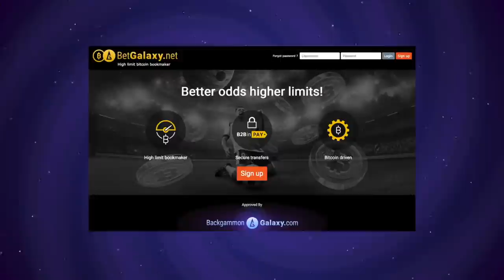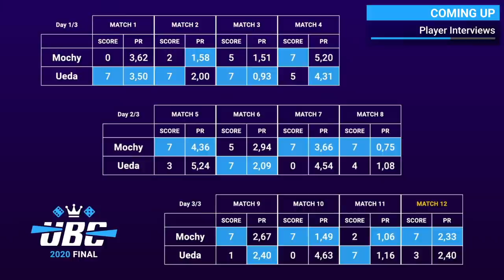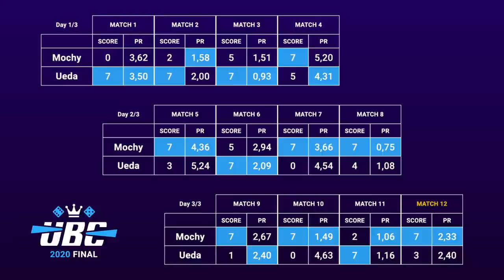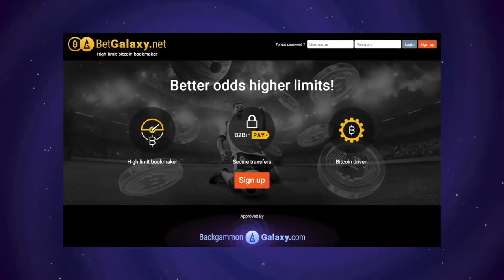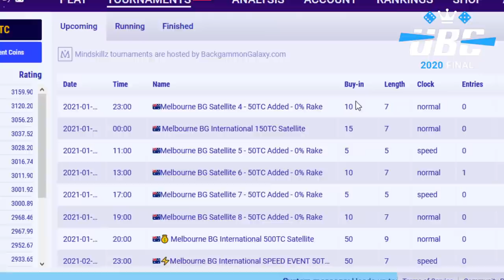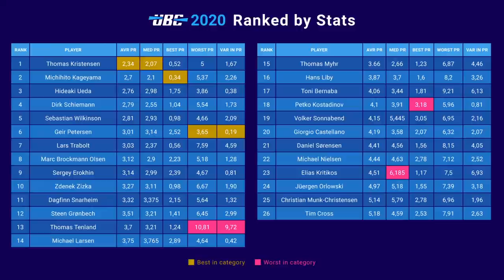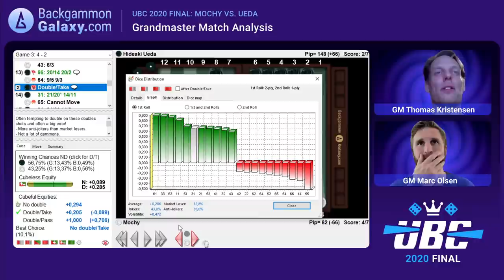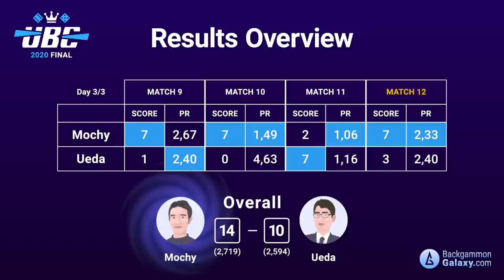UBC 2020 Backgammon Final - Mochy vs Ueda - Match 12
Backgammongalaxy.com presents: The Ultimate Backgammon Championship 2020 Final. Location: Tokyo, Japan.  Super-Grandmaster Masayuki "Mochy" Mochizuki (Champion, Japan) vs Grandmaster Hideaki Ueda (Challenger, Japan).

Format:
The final is decided via twelve 7-point matches, where the players get 1 point for a win and 1 point for a "PR Win" (the player with the lowest error rate according to eXtreme Gammon XG++ analysis). The first player to achieve 13 points wins the championship and 5,000 euro.

Backgammon Galaxy will be broadcasting one match pr day for twelve straight days. Commentary is done by (Master) Nick Blasier and (Grandmaster) Marc Olsen.

Backgammongalaxy.com
Betgalaxy.net
Melbourne Open (Backgammon tournament event)
La Caleta Hotel, Gibraltar
APBG.net (Ace Point Backgammon)